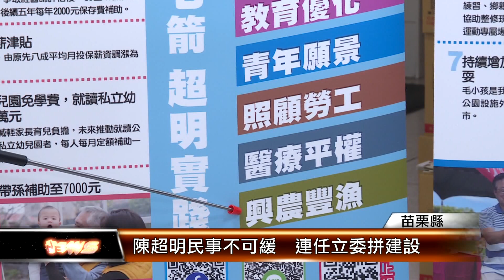陳超明民事不可緩 連任立委拼建設│T-NEWS聯播網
現任苗栗縣第一選區立委的陳超明，挑戰四連霸順利連任，由兼任選委會主委的縣長鍾東錦頒發當選證書，陳超明以座右銘「民事不可緩」期勉自己，他將勤走基層，用心推動海線地區交通建設、產業園區。